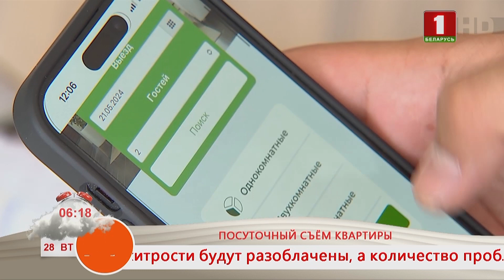Добрай раніцы, Беларусь! Посуточный съём квартиры